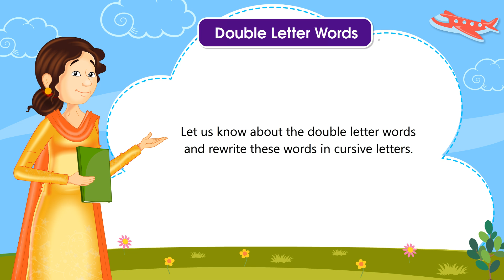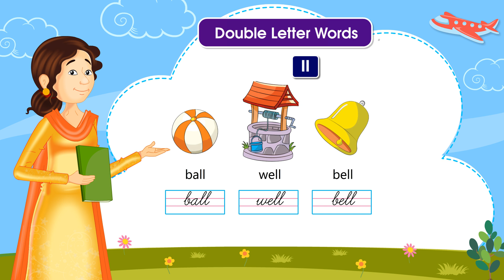Double Letter Words | Cursive Capital and Small Alphabet | U.K.G